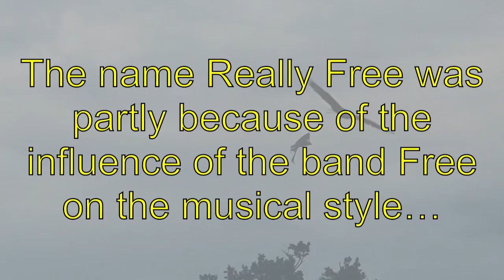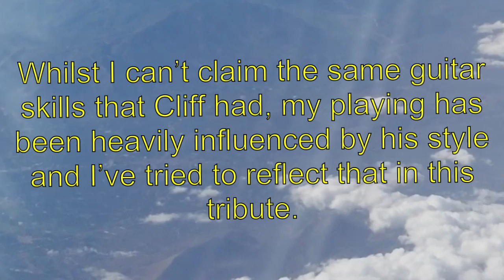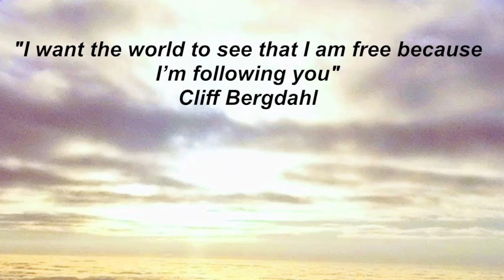Free Indeed (instrumental)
Free Indeed is a tribute to my late friend and mentor Cliff Bergdahl.
Taken from my album ‘Nineteen Crows and a Panda Called Michael'